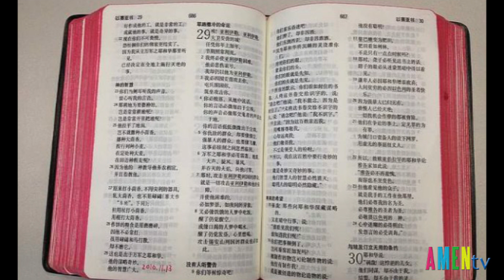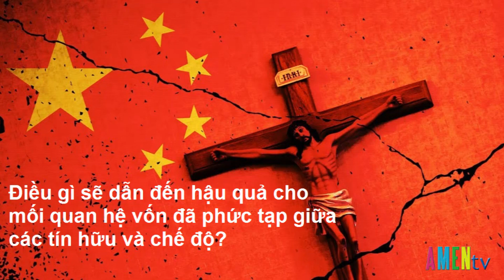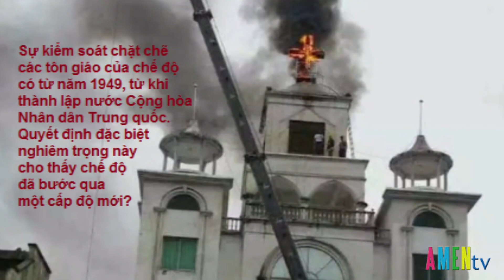Vì Sao Tập Cận Bình Muốn Thánh Kinh Phù Hợp Với Đường Lối Của Đảng Cộng Sản?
Trong một cuộc họp ngày 6 tháng 11-2019 vừa qua, nhà cầm quyền Trung quốc yêu cầu các nhà lãnh đạo tôn giáo xem lại các bản văn quy chiếu sao cho phù với “các yêu cầu của thời đại mới”. Theo nhà sử học Yves Chiron, việc thông báo này là sự tiếp nối hợp lý của chính sách trung quốc hóa của Tập Cận Bình